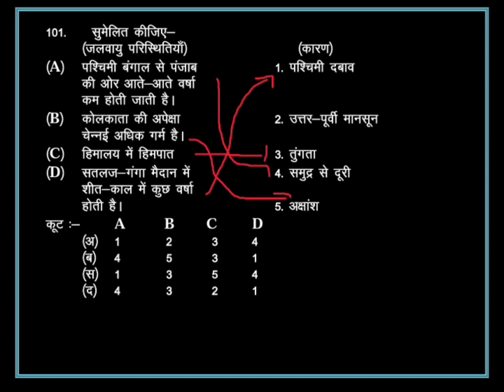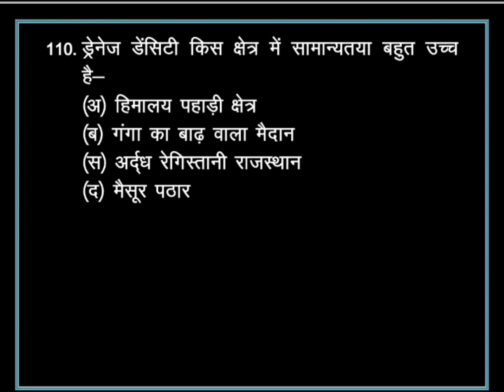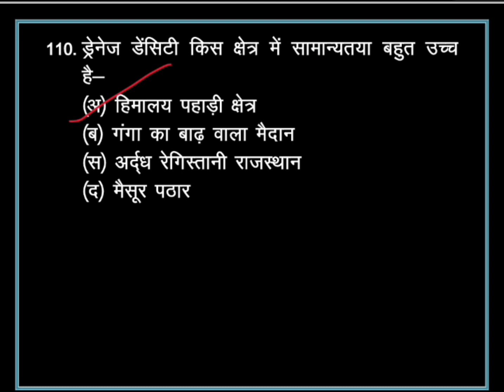Indian Geography MCQ | by DR. Shikha Gupta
भारत का भूगोल | Geography of India | Objective Questions for Practice | MCQ Series | 500 का दम | DR. Shikha Gupta